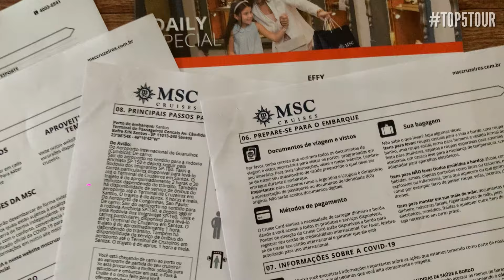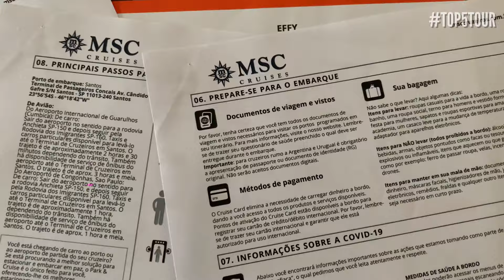7 ITENS PARA LEVAR NA MALA DE MÃO DO CRUZEIRO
7 itens para levar na mala de mão do cruzeiro marítimo.

O vídeo de hoje é sobre isso minha gente e sim, porque você deve entrar com uma mala de mão, independentemente da mala despachada quando você for viajar de navio e isso para levar com você alguns itens que podem ser indispensáveis a bordo.

E isso porque a mala despachada no porto de embarque muitas vezes demora para chegar na cabine e daí se você precisar de alguma coisa você não vai ter em mãos.

Esses itens também podem ser levados numa bolsa ou mochila, sendo importante, seja de que forma for, que entrem junto com você a bordo.

Então bora dar um play no vídeo para ficar por dentro de tudo.

Quer fazer um cruzeiro marítimo?

Grupo no Telegram pra gente papear sobre cruzeiros. Bora participar

Você sabia que eu tenho um Guia prático do Cruzeiro Marítimo? Clique para conhecer